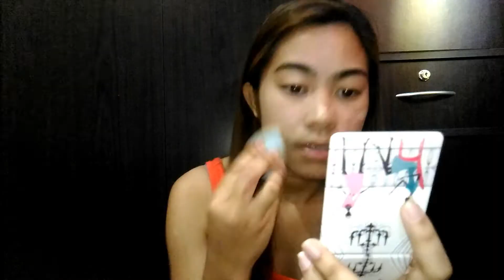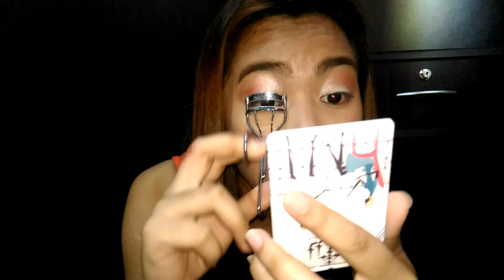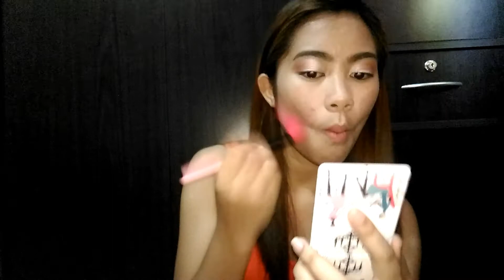HUGOT! MAKEUP TUTORIAL (Walang personalan bes) | Philippines | Chantal Louise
Sorry kung medyo naliwanag yung video, kasi di ko po nabago settings hehe. Sana nag-enjoy kayo sa mga hugots! Uso mag move on mga bes! Mahal ko kayo :)